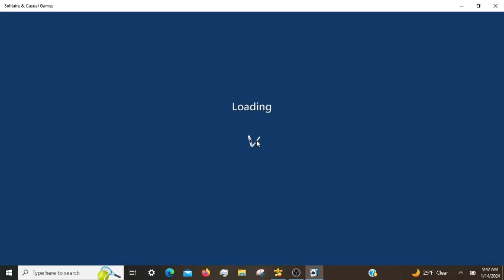Microsoft Solitaire Daily Challenges, incl. Klondike Hard 01/14/2024